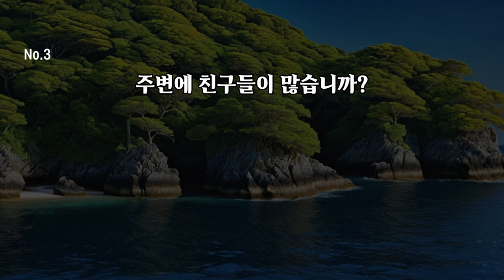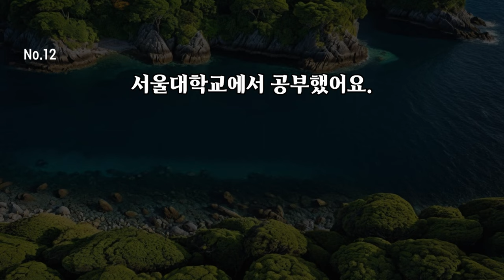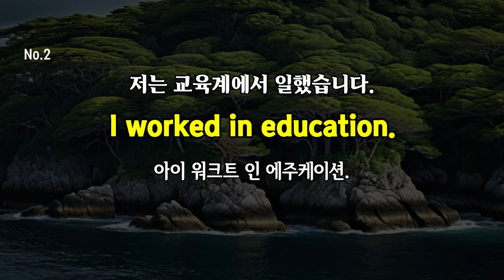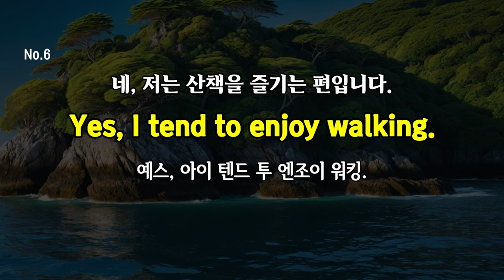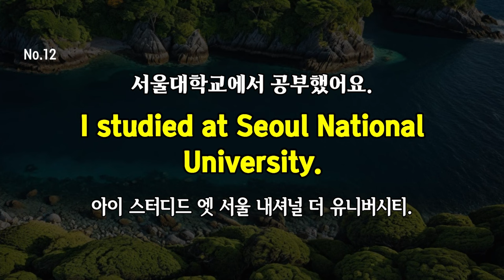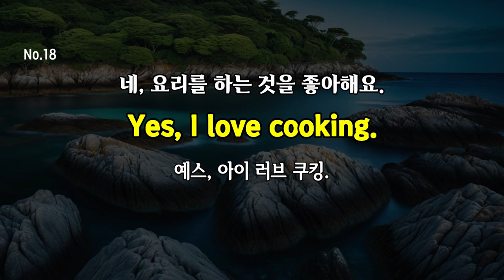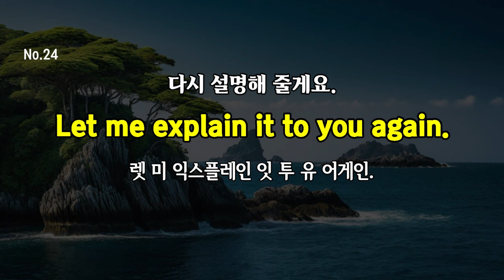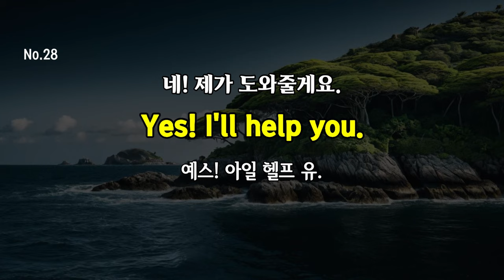#282 자주 듣고 쉽게 공부해요 | 생활영어 30문장 | 듣다보면 외워집니다.